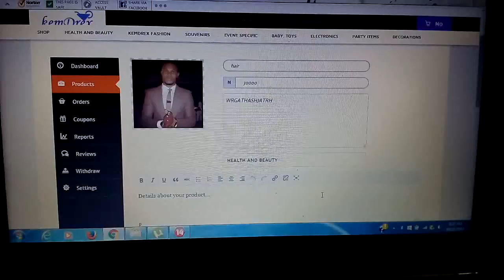uploading products on kemdrex pt5